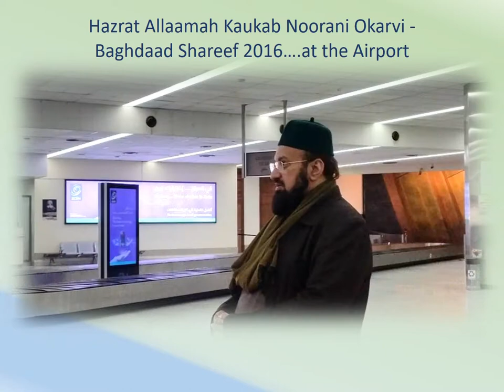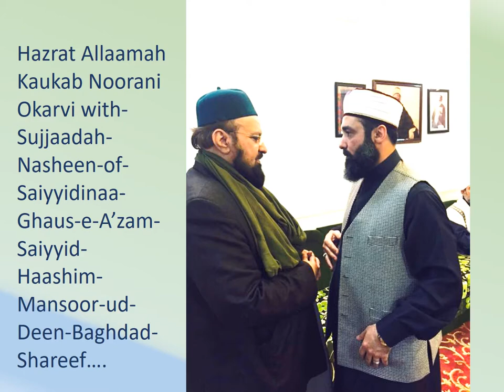OKARVI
GOOGLE PLUS

SCRIBED

GOOGLE APPS

Jazaakumul-Laahu Ta'aalaa